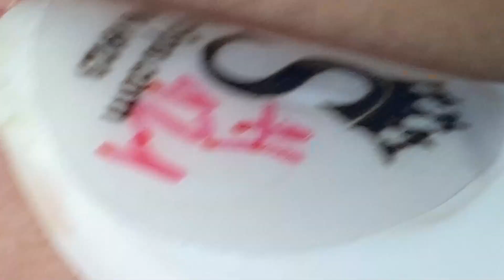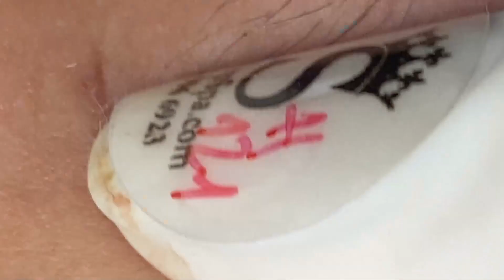How Doctors Remove Acne From Face # 053